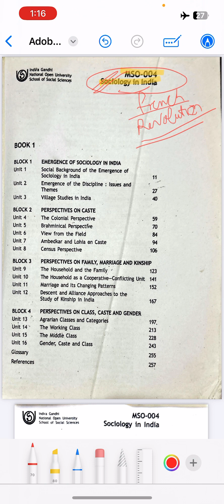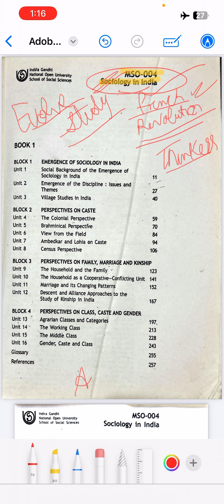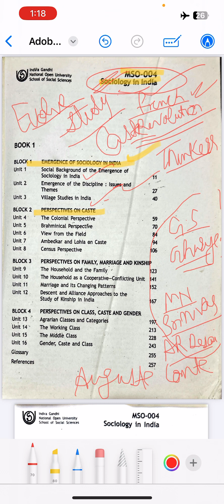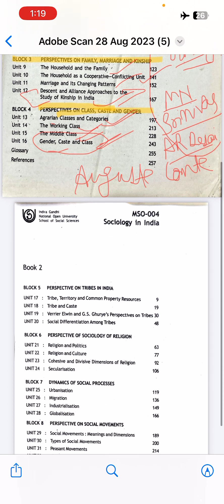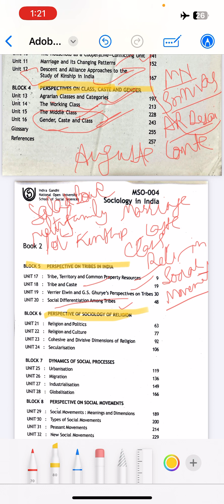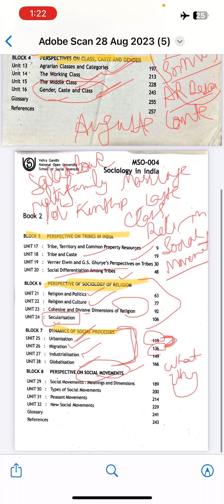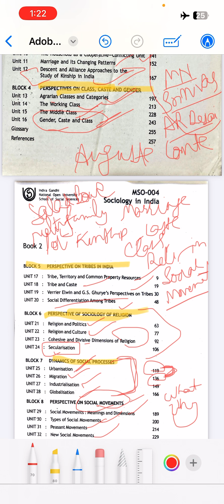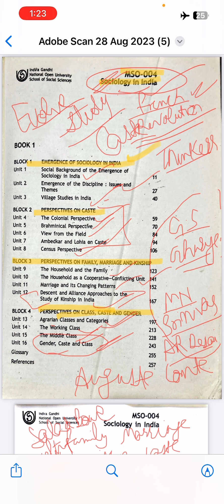IGNOU MA SOCIOLOGY PAID CLASS ORIENTATION FOR MSO-4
Hey! Come and learn something new on Education Hotspot. Here’s a course you might like: IGNOU-MA SOCIOLOGY (1ST YEAR) by Pravagya Tripathi.

So whether you're a college student looking to excel in your sociology coursework or an aspiring government employee looking to crack the bpsc or UPSC  exam, Education Hotspot has got you covered.

Join us on this exciting journey and let's explore the fascinating world of sociology together.

About  me :

I am a dedicated sociology teacher with a passion for helping students succeed in their government exams. Here, you'll find comprehensive and engaging content on sociology and various government exams. Let's learn together and achieve our academic goals.